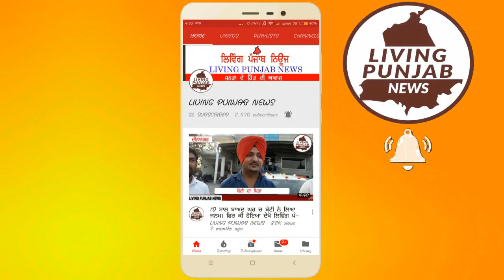ਬ੍ਰਾਹਮਣ ਸਭਾ ਵੱਲੋਂ ਅਤੇ ਚੇਅਰਮੈਨ ਹਰਵਿੰਦਰ ਸਿੰਘ ਭੱਟੀ ਵਲੋਂ ਨਵੇਂ ਚੁਣੇ ਗਏ ਅਹੁਦੇਦਾਰਾਂ ਨੂੰ ਕੀਤਾ ਗਿਆ ਸਨਮਾਨਿਤ।